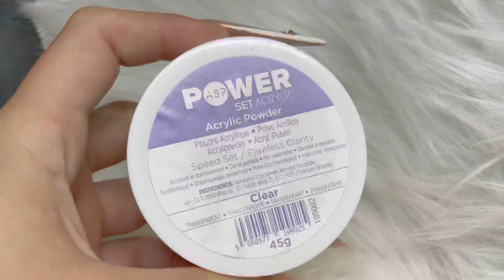Dégradé super facile ! 🔥 -Maurynail’s ✨